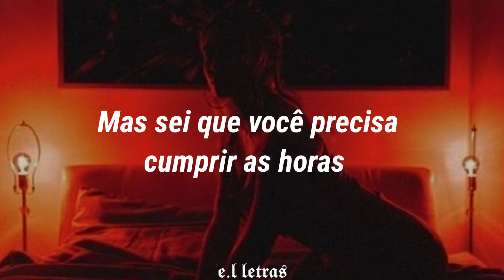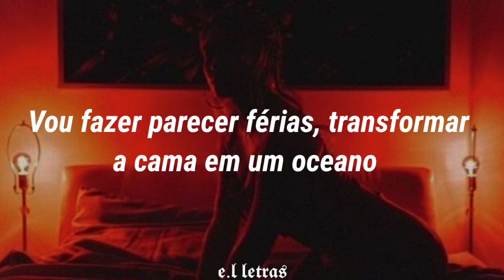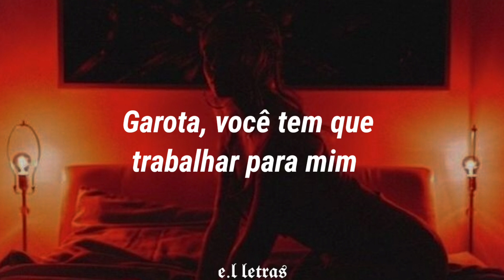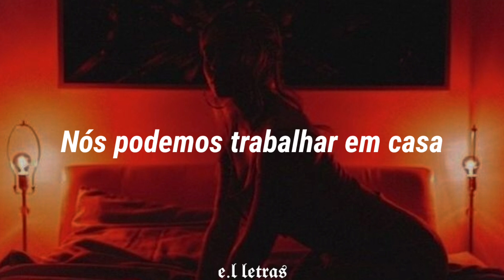Fifth Harmony - Work From Home (Tradução)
COPYRIGHT LAWS AND PROPOSALS:

it is noncommercial and transformative in nature, uses
no more of the original than necessary, and has no
negative effect on the market for the original.